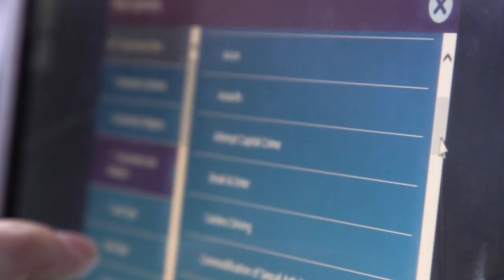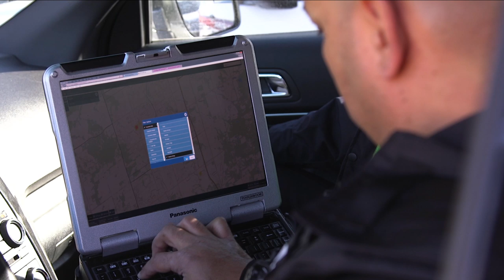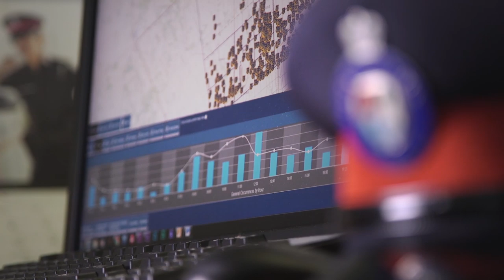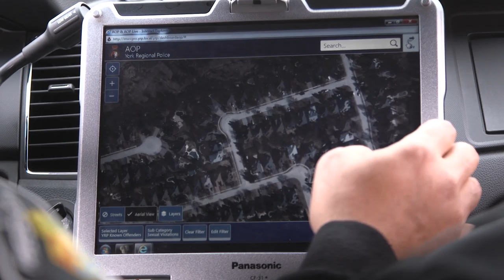Excellence in Policing - Business Intelligence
The Business Intelligence (BI) tool began rolling out in 2018 and had an immediate impact at all levels of the organization. The tool not only assists district command to allocate appropriate resources, it also helps those in investigative units link similar cases in just a few clicks.